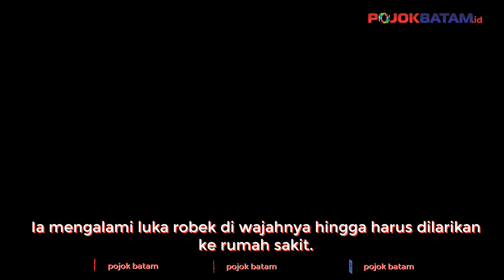Wajah Penjual Gorengan Terluka Akibat Letupan Ban Truk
Rosiatin (58), seorang penjual gorengan asal Kelurahan Dandangan, Kota Kediri, Jawa Timur, terluka akibat terkena letupan ban truk tronton yang pecah, Kamis (20/10/2022). Ia mengalami luka robek di wajahnya hingga harus dilarikan ke rumah sakit.

Kepala Unit Penegakan Hukum Polres Kediri Kota, Ipda Wina Nurwarida mengatakan, insiden itu terjadi di Jalan Teuku Umar.

Awalnya, sebuah truk tronton dengan nomor polisi N 8605 UN yang dikendarai Selamet Rusli (58), warga Pasuruan, melintas di Jalan Teuku Umar.

"Truk mobil barang berjalan dari barat," ujar Wina dalam keterangan tertulisnya, Kamis.

Tiba-tiba, salah satu ban belakang truk sebelah kiri pecah. Kebetulan, di dekat truk ada Rosiatin yang tengah menjajakan gorengan dengan gerobak di pinggir jalan.

Saking kuatnya embusan angin tersebut membuat kaca pada gerobak pecah. Serpihan kaca itu terlempar hingga mengenai wajah korban.

"Korban mengalami luka robek pipi kanan dan kiri serta robek pada dahi," lanjut Wina.
Usai kejadian itu, korban lantas dibawa ke RS Bhayangkara untuk mendapatkan perawatan medis.

Kini, kasus kecelakaan itu masih dalam penanganan Sat Lantas Polres Kediri Kota.